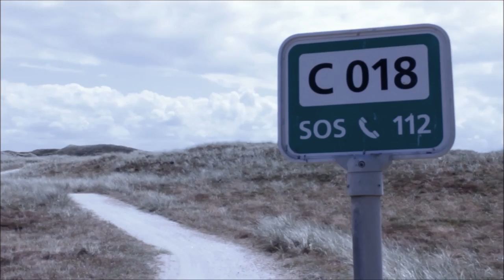JOSEPH MYERS - DENMARK [official video]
Joseph Myers - Denmark

Akkordeon: Christoph Erichsen
Bild und Schnitt: Tobi Schneider / Joseph Myers
Album: Puzzles And Places
Timezone Records
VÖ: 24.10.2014